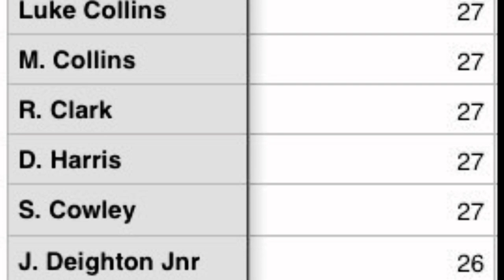Bandits @ Chesfield Downs Golf & County Club 2018